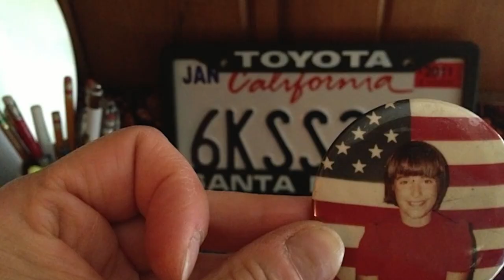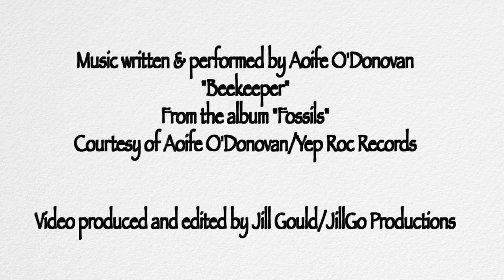Stripping Down to the Bones Book Trailer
“At fifteen I started swearing.
                            It was a man who pushed me to it.
                             And my dad who taught me how.”

How does a pretty, white, educated, organically grown woman become an alien in her own country?  This is the story about a girl who grows up running on the back roads of her small town and winds up taking the long way home. It unmasks the rare and intimate complexity of the life and mind of a woman who wanted to experience America first-hand rather than listen to opinions about it. Traversing untrammeled American social terrain, she lives her life close to the bone, using little else besides raw instinct and intuition. Her heart pulls her back and forth across the continent, as she leaves no stone unturned. Readers will find themselves walking in the footsteps of this brave quest for identity and a sense of belonging in America. Wandering alone in the woods and mountains, her voice echoes in the wilderness as she attempts to listen to her heart and retain faith in the ideals she believes America is based upon, as part of the vanguard of the women of “Generation X”.
Ms. Merry Clark was born in Boston and grew up in the Middle of Nowhere, Michigan. She earned a Bachelor of Fine Arts in Dance from the University of Michigan, then moved on to become an actress and an English teacher. Her enduring literary inspirations include Emily Dickinson, Thoreau, and Erica Jong. She is also a three-time survivor of a rare form of ovarian cancer. This is her first book.

Ebook edition also available
Strippingdowntothebones.com

Music: "Beekeeper" written and performed by Aoife O'Donovan